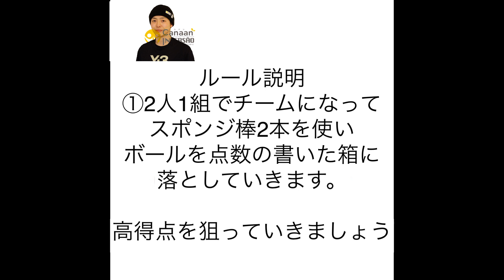【デイサービスレク】【高齢者レクリエーション】集中！コロコロボール落とし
準備が簡単レクリエーション

コロコロボール転がし

準備する物
①ボール（ゴムボール、テニスボール等）
②スポンジ棒✖️2本
③点数の書いた箱✖️３個

ルール

2人1組になり
ボールを棒で挟みながら転がし
箱に入れていきます。
なるべく高得点が書いてある箱を
狙っていきましょう。